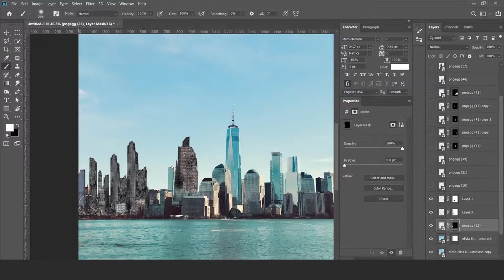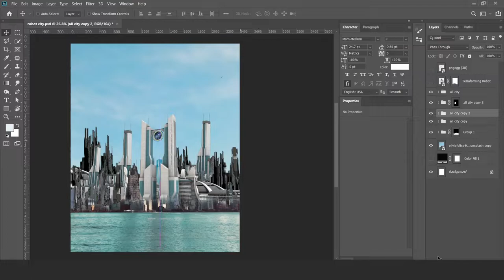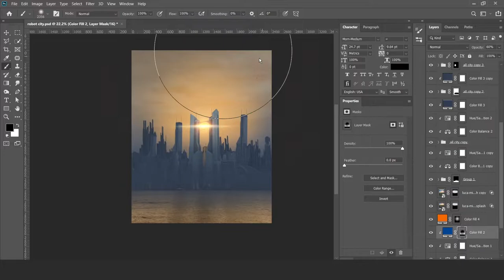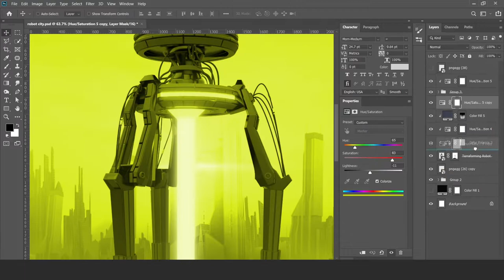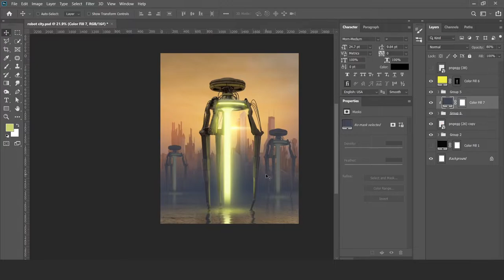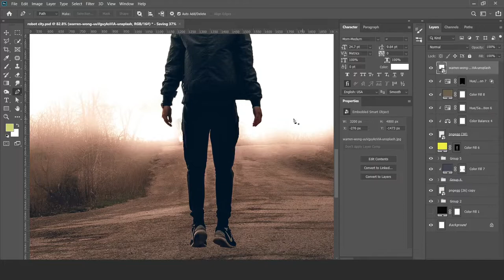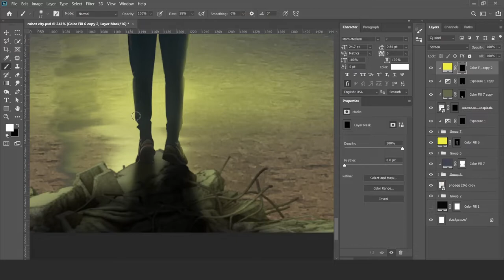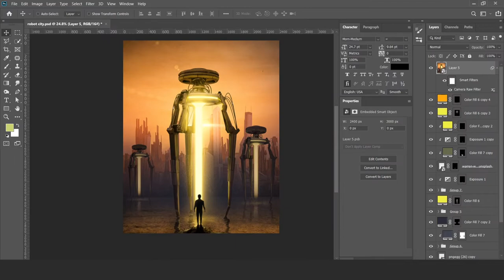Contest Entry (Nemanja Sekulic) l Poster Design(Olympus) l Adobe Photoshop cc 2022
In this video of Nemanjasekulic contest! I'm turning images into realistic artwork using photoshop! This time I'm doing a poster.

photo manipulation in photoshop cc, photoshop tutorial for beginners, digital art tutorial, photo montage tutorial
photoshop, compositing photos, compositing photos in photoshop, surreal art photoshop tutorial, photo editing apps,
your own movie poster, create your own movie poster, create a movie poster online, design your own movie poster, make a movie poster